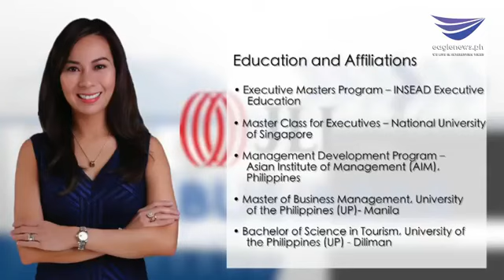Open for Business | Shiela Lobien - Regional Dir. , Jones Lang LaSalle PHL, Inc.